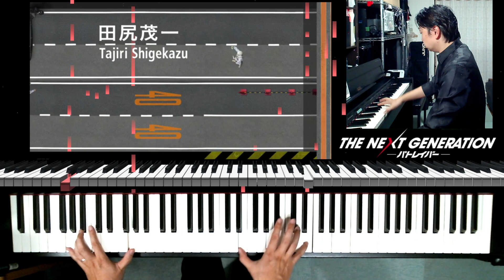PATLABOR【THE NEXT GENERATION パトレイバー Highway-section2】OPムービー ピアノ(Violin & Viola をプラス)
「THE NEXT GENERATION パトレイバー」OPムービー「Highway-section2」ピアノ(Violin & Viola をプラス)